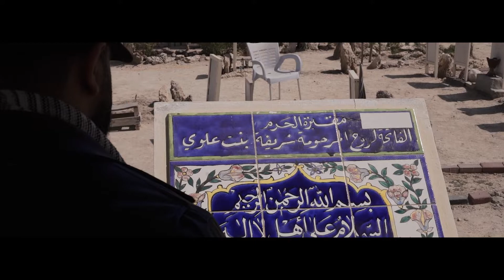أهل القبور | المنشد محمد الجزيري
جديد حروف_ميديا تجدونه هنا 👇🏻